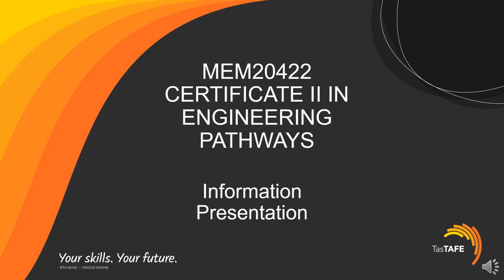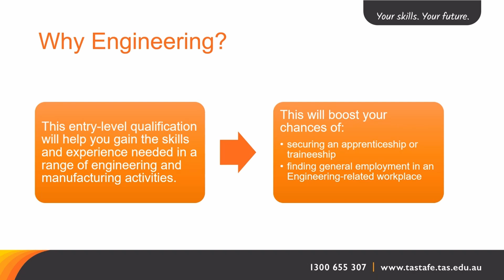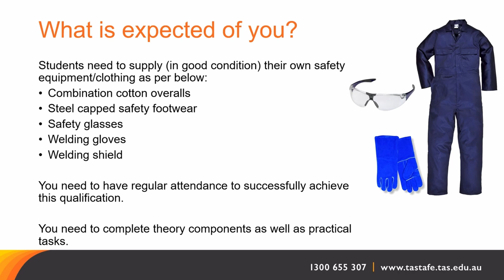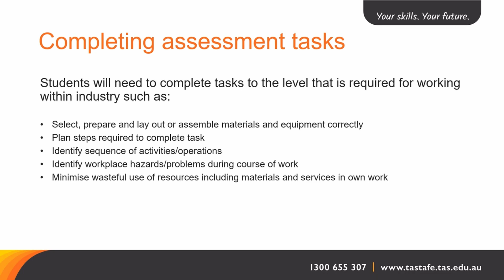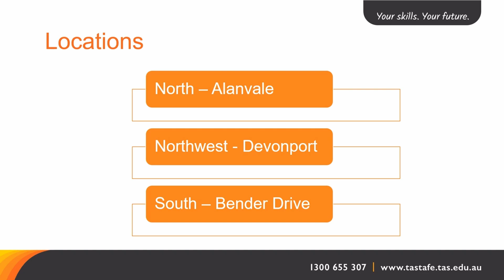MEM20422 - Certificate II in Engineering Pathways (Semester 2, 2024)